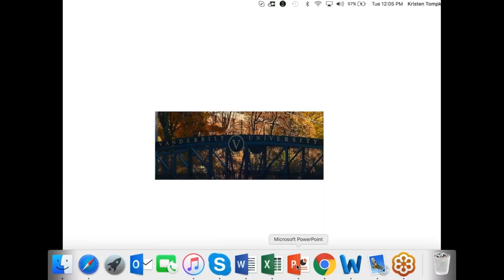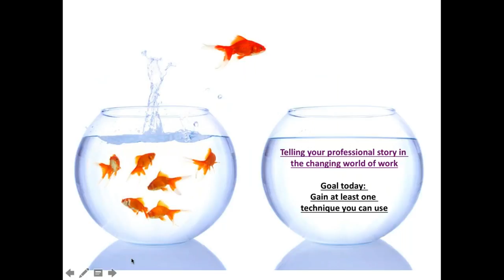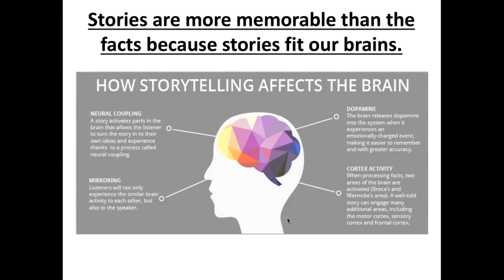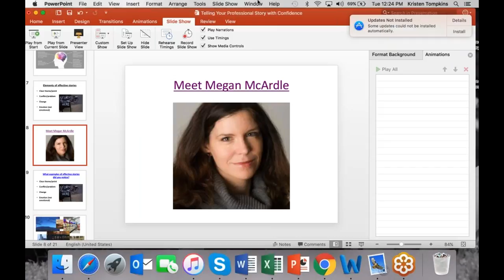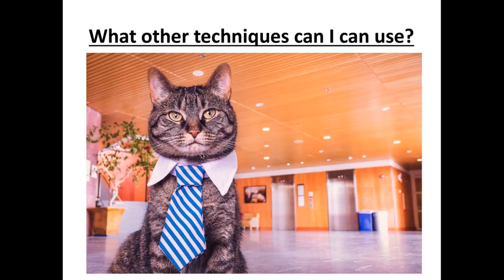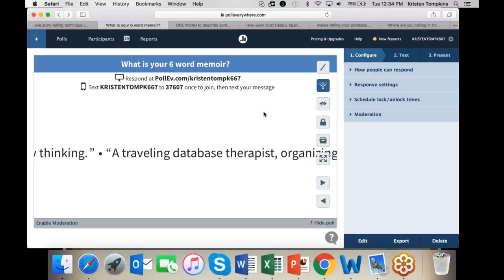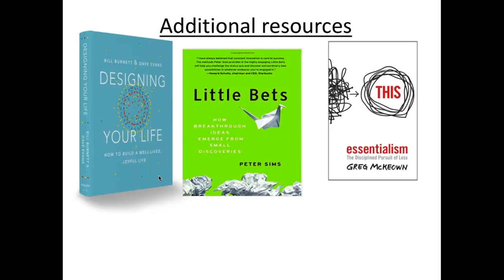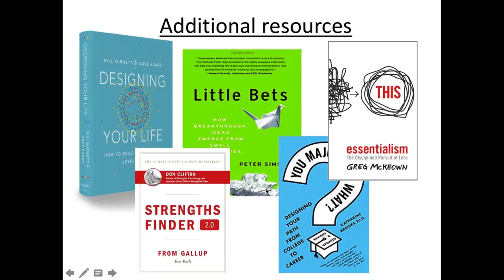Telling Your Professional Story in the Changing World of Work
Vanderbilt Alumni Career Services presents "Telling Your Professional Story in the Changing World of Work," a webinar recorded on October 10, 2017 with Kristen Tompkins (MED'01).

Today's world of work bears little resemblance to the workplace of twenty years ago. Technology, a global economy, societal and demographic changes have transformed the way people spend the moments of their day. It is easy to lose focus, frantically paralyze and forget about the value you add. How can individuals adjust to this new world and respond with confidence? Whether you are looking for a new job, thinking about a career change, or you just need a few minutes to set aside distractions, you will find value in this session. You will walk away with tools for hitting the pause button, decluttering your mind, and a process for how to showcase and highlight your professional story.

Our presenter, Kristen Tompkins, is Lecturer and Director of the Capstone Internships in the Human and Organizational Development department at Vanderbilt University. Kristen’s main research interests focus on experiential learning, mentorship to students, creative career development practices (design thinking, developing meaningful stories, and assessments) and the implications these tools and concepts have on undergraduate students.

She partners with organizations in Nashville, cities all across the U.S., and London, England to align internship talent. Kristen teaches and coordinates the HOD internship course delivery and content that reinforces understanding human behavior in organizations, self-directed learning, and organizational effectiveness. In addition, she teaches Talent Management and Organizational Fit. Kristen earned her master's in Human Developmental Counseling at Vanderbilt. Kristen has achieved the designation of National Certified Counselor and Global Career Development Facilitator. She is also certified in the Myers Briggs Personality Indicator, Strengths Finder and frequently uses Visual Speaks Image Tools.